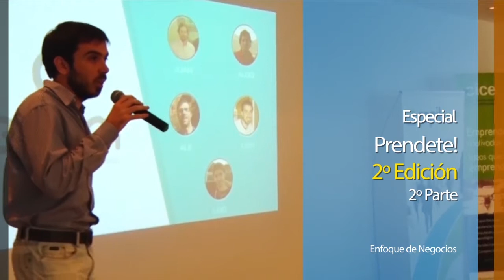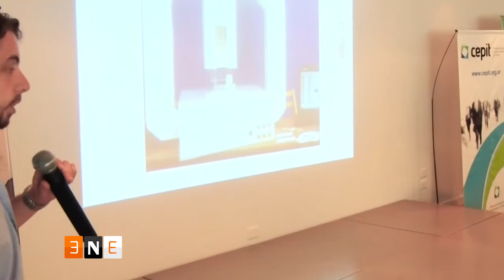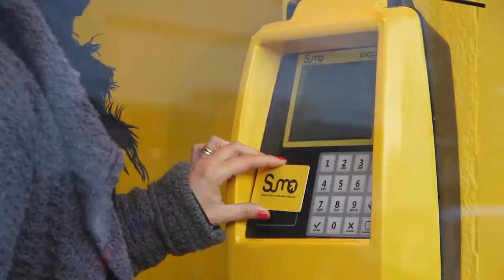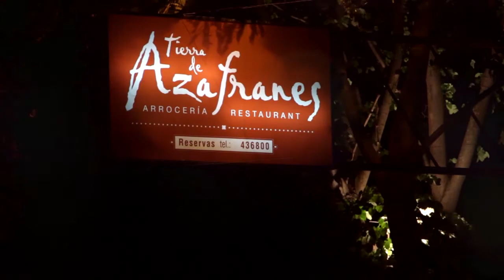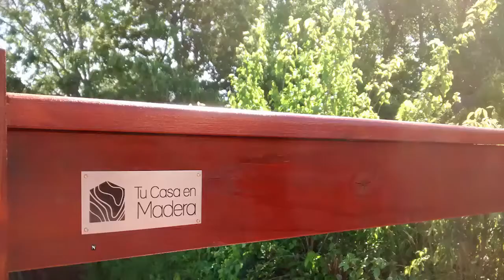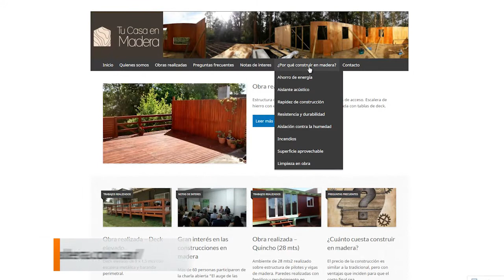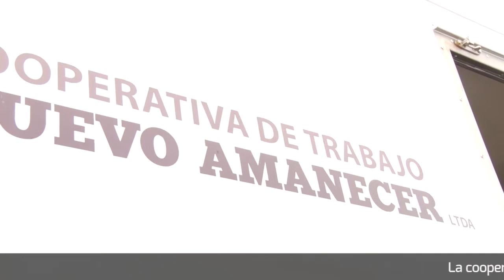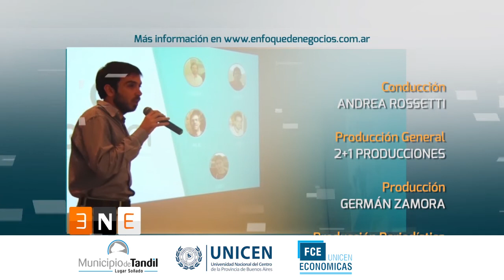Enfoque de Negocios - Programa 13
Segunda Parte de Especial Prendete, el Concurso de Ideas que despertó el interés de las mentes más innovadoras del país. En este programa dialogamos con los ganadores, quienes nos explicaron en detalle los proyectos que formularon para este desafío.

Además en Emprendiendo, conversamos con Rolo Farini y Federico Sangalli, socios en "Tu casa en madera".